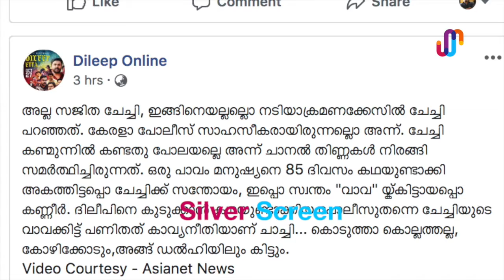സജിത മഠത്തിലിന് ദിലീപ് ഓൺലൈൻറെ പരിഹാസം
Dileep Sajitha Madthil Issue